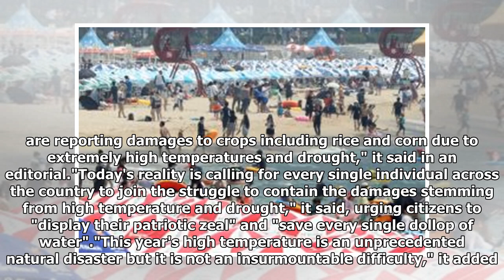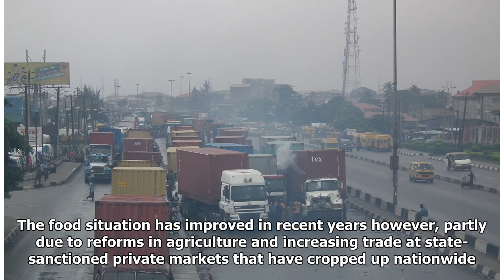North Korea says 'unprecedented' heatwave causing heavy crop damage